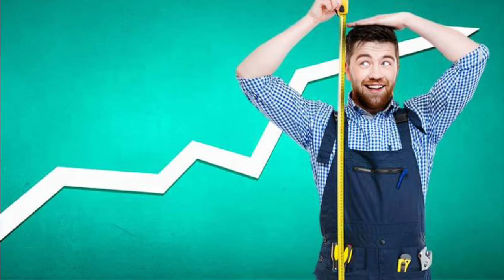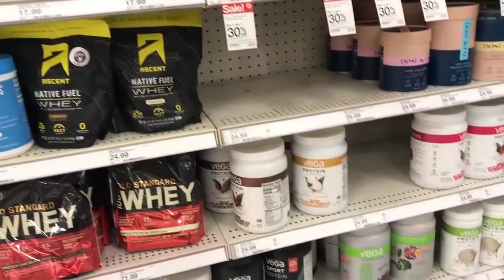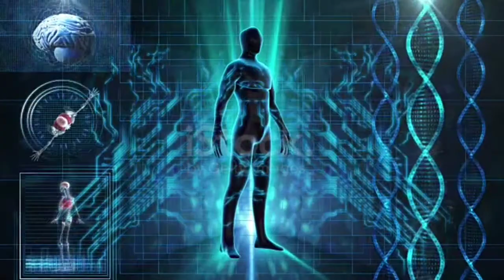Height kyu nahi badhti | How to increase Height | Height kyu ruk jati hai |Height kab tak badhti hai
Hlo Dosto...

Hey welcome back guys you're most welcome in my YouTube channel and I will share my personal opinion for How to increase Height.
And what reason for don't increase Height..

Jaisa aap SABHI ko pata he hai agar hamari height achi hogi to hamari personality bhi sabse alag he hogi..
lekin phir bhi apki height nahi badheti or aap pareshan ho jate ...but kyu nahi badhti apki height Kya karte ho aap log mistake bus yahi cheej Maine apko is video Mai bataya hai ke aap konsi mistake karte ho apni height ko lekar..

Mera daava hai ke apne un sabhi baato ko karna stop Kar Diya to apki height increase hone see koi bhi nahi rok sakta ..